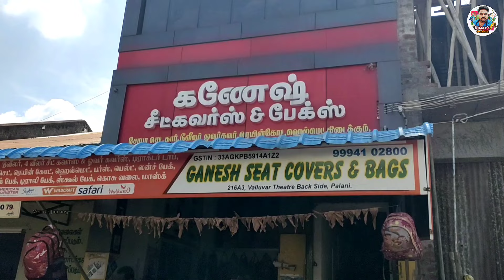Best Seat Cover For Bike Palani | பூனை Bike கவரை Damage பண்ணிடுச்சு | Bike Seat Modification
Best Seat Cover Shop in Palani | பூனை Bike கவரை Damage பண்ணிடுச்சு | Pulsar Bike Seat Cover Change
In this video I change my pulsar 150 bike seat cover at Ganesh Bike Seat Covers & Bags Shop. My bike seat cover damaged by cat so I change my bike seat cover here. In this shop they do best quality lots of bike cover modification. Hopefully it will help you to fondbest shop in Palani.